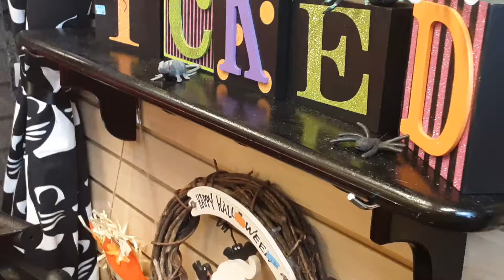Halloween decorations... too many decorations, and not enough money!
janie wants to purchase the entire store at this rate...